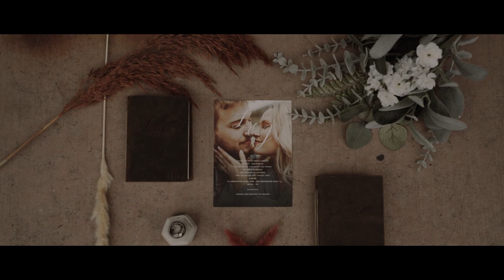Lindsey + Jordan | Wedding Teaser Film | Greenwood Oaks Farm, TN | Christ Centered Wedding